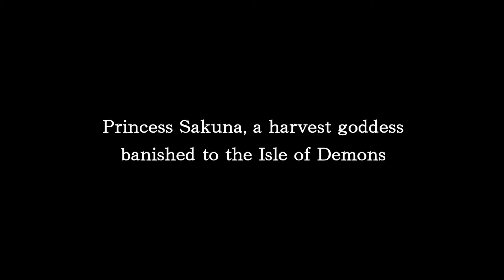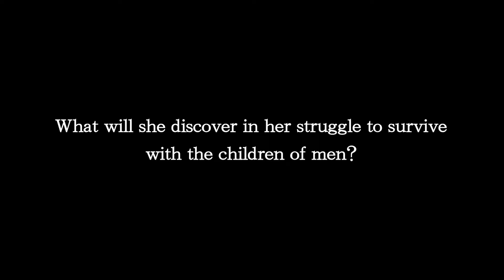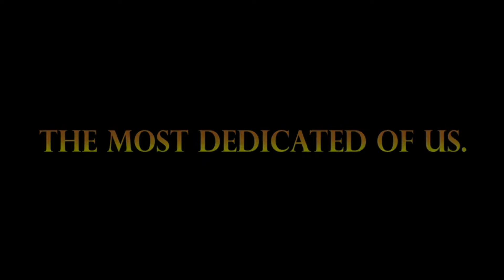Top 10 Melhores Jogos Indie de Novembro - Melhores Jogos Independentes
Nesse vídeo lhes trago os melhores jogos indies (jogos independentes) lançados no mês de NOVEMBRO

LINK DOS GAMES:

** PRODEUS **
     Steam:

** THE FALCONEER **
     Steam:

** THE PATHLESS **
     Epic Games Store:

** SAKUNA: OF THE RICE AND RUIN **
   Steam:

** GOLAZO! SOCCER LEAGUE **
    Steam:

** ADONIS **
     Steam:

** SUPER DRINK BROS. **
     Steam:

** LANDFLIX ODYSSEY **
     Steam:

** DOJORAN **
     Steam:
SEJA MUITO BEM VINDO AO CANAL CRIANDO GAMES , EU SOU O FRED, E HOJE LHES TRAGO OS MELHORES JOGOS INDIES LANÇADOS EM NOVEMBRO  2020
Eu sou Frederico Magno Rosa , desenvolvedor de jogos , pianista e estudante de engenharia  e estou aqui para ajudar vocês a criarem os seus primeiros jogos
canal CRIANDO GAMES sempre trazendo conteúdo de qualidade
O QUE SÃO JOGOS INDIES?
  Os jogos indies também chamados de jogos independentes , são jogos desenvolvidos por uma unica pessoa ou uma pequena equipe , e geralmente não possuem apoio financeiro forte de terceiros!!!
Existem vários jogos indies de grande sucesso no mundo inteiro como por exemplo OUTLAST , MINECRAFT , HOLLOW KNIGHT , CELEST , MEAT BOY , STARDEW VALLEY  dentre outros!!!
O QUE É UMA GAME ENGINE?
 Uma game engine também chamada de motor de jogo , é um ambiente de desenvolvimento de jogos em geral , que visa facilitar o desenvolvimento de jogos como por exemplo , possuir componentes para se aplicar fisica a objetos sem precisar criar um código propriamente para isso, ou até mesmo existe game engines que não se faz necessario o uso de programação para criar um jogo!!!
As game engines , por facilitar a criação de jogos , acabou atraindo varias pessoas para o mundo do desenvolvimento de jogos , e o mercado de jogos indie cresceu bastante , e alguns jogos são tão bons que se tornaram conhecidos por todo o planeta!!!

Existem jogos independentes em todos os consoles , nintendo switch , playstation 4 , xbox one , pc , android , ios e por ai vai

MELHORES JOGOS
MELHORES JOGOS INDIES
MELHORES JOGOS INDIE
JOGOS INDEPENDENTES